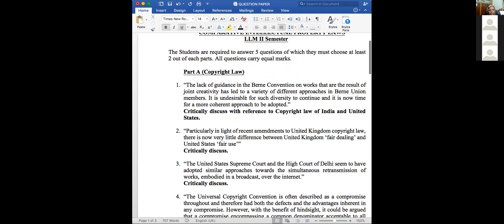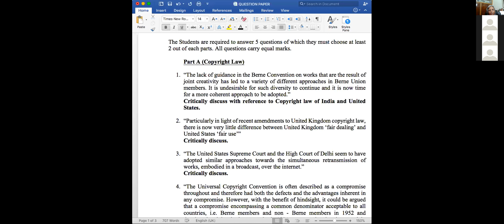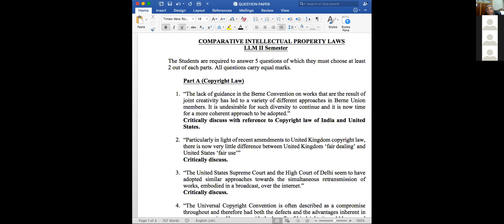Adragogy Q and Q paper setting Session 2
PhD Course Work - Andragogy - 2nd Zoom session - Setting Questions, Question Papers